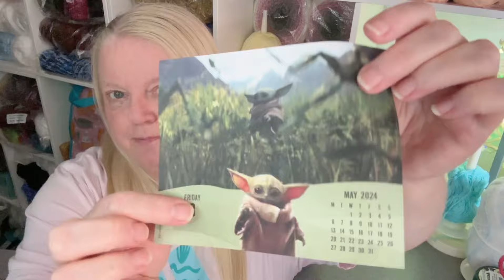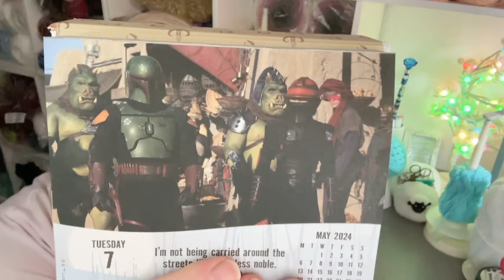🧶 Nebula Has a New Beanie vlog | Crochet Rocks